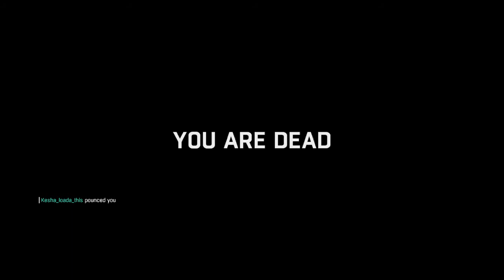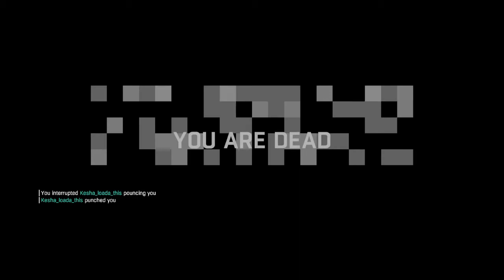Dying light buying antizin from rais